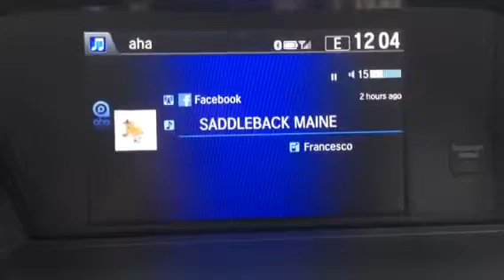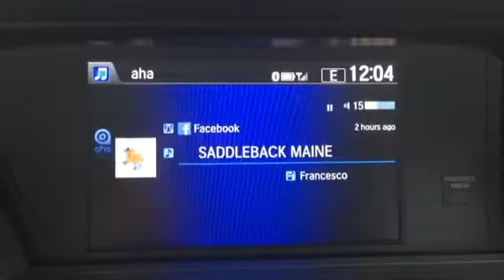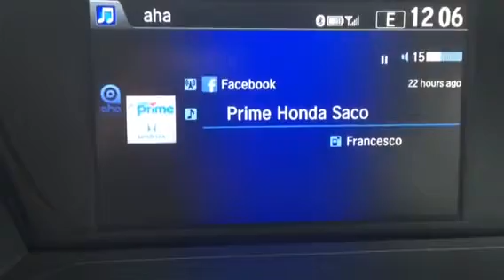Francesco Coletti from Prime Honda